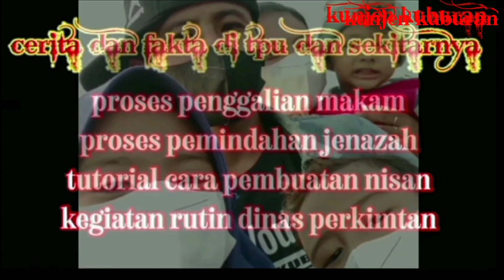cara membuat batu nisan, caramembuat kijingan, cara membuat rumah makam, finising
asalamualaikum sobat kali ini kita mau melanjutkan kegiatan kita yg kemarin sudah tertunda karena hujan, dan simak juga vidio lainnya dalam channel#kunjenkuburan#tutorialcaramembuatnisanbertingkat#tutorialcaramembuatnisansederhana#hargabatunisanataupedapuran#prosespenggalianmakam#prosespemindahanjenazah#prosespemakamananggotapolri#prosespemakamananggotatni#tpupuncaksekuning#kecelakaandiTPUpuncaksekuning#kegiatanrutindinasperkimtan#unboxinalatpitonggranitmurah#unboxingalatpotongrumput#caramerakitmesinpotongrumput#tehnikpemakamanjenazahmenggunakanpeti#bongkarmakam#bongkarmakamdapatkainkafan#reviewkuburanambles#galimakamdapattalipocong#galimakamketemupocong#galikuburkeluarair#tutorialcaramembuatnisansuperceper#lebarandiTPUpuncaksekuning#berkahruahdiTPUpuncaksekuning#beritadukadarimantanwakilgubernursumsel#beritadukadariponpesAMALULkhoir#tutorialcaramembuatnisanuntukanakanak#tehnikmembuatlantaidasaruntuknisan#suamiistrisatulianglahat#prosespemakamanbayimeninggaldikandungandimalamhari#tutorialcaramembuatnisanberlafazallah#tutorialpembuatannisansederhanaberkakilima#tutorialcaramembuatnisanberrungkatpakaikukuemas#tutorialcaramembuatnisanbergandeng#penggaliandumalamhari#prosesoemakamananggotapolri#prosespemakamanananggotatni#triksupayasubscribetidakhilang#beritadukadaripondokpesantrenamalulkhoirlunjukjayapalembang#beritadukadarimantanwakilgubernursumatraselatan#caramembuatnisancantikbertingkat#suamiistrisatulianglahat#unboxingalatpotonggranitmurah#unboxingalatpotongrumputmurah#caramembuatbakcoruntuknisanminimalis#tutorialcaramembuatnisanmodelpesawatterbang#caramembuatnisankramikmotifkorpri#renofasinisanygmiring#prosespenggangkatannisanbertinfkat#tutorialcaramembuatnisanbertingkatuntukanakanak#tutorialcaramembuatnisanuntukanakanak#caramembuatlantaidasaruntuknisan#tehnikpemakamanmenggunakanpeti#tutorialcaramembuatnisanberringkat#hargabatunisanataupedapuran#suamiistrisatulianglahat#caramembuatrangkabatunisandaribatubata#pembuktianlantaicorpadabatunisan